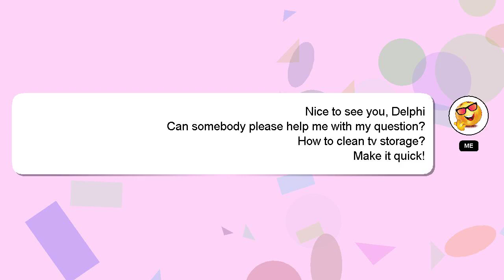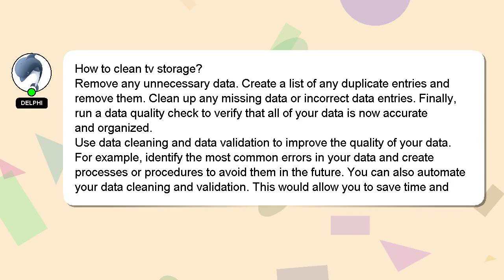How to clean tv storage?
Let me give you a quick introduction about myself, Hi, my name is Delphi, nice to meet you. I am here to provide you with assistance in answering your questions. - How to clean tv storage?

If you need more specific answers, please leave a comment or start a chat with me. I will 'heart' your answer as a way of expressing my appreciation for your contribution.

*1 What we are experimenting :*